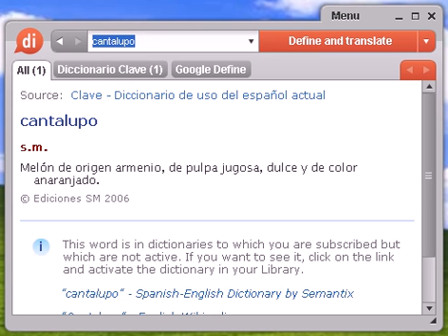Definición de cantalupo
cantalupo, diccionario, definición, significado, español, castellano, dixio